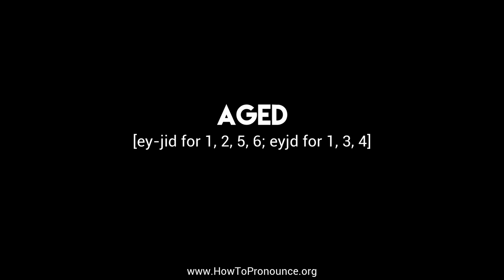How to Pronounce "aged"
Learn the proper pronunciation of "aged"